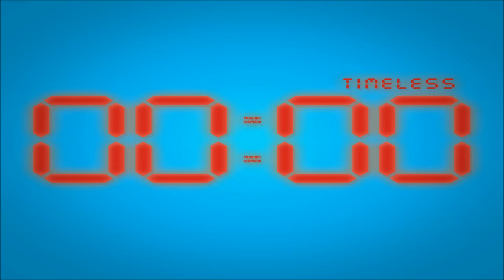Timeless - Meerblick (prod. Pokerbeats)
Titel: Timeless - Meerblick (prod. Pokerbeats)

"Freunde von Niemand" präsentiert "Meerblick" eine exklusive Song Premiere vom Kölner Newcomer "Timeless"

Das Album ist ab dem 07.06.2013 überall erhältlich.

Hier könnt ihr es auf amazon vorbestellen...

Text: Timeless

Diese Krone ist zum greifen nah!